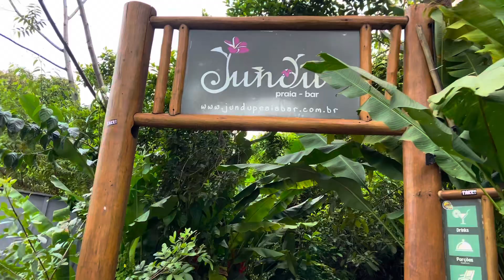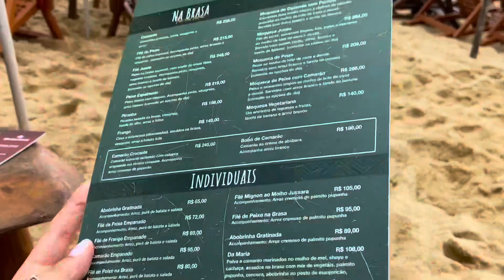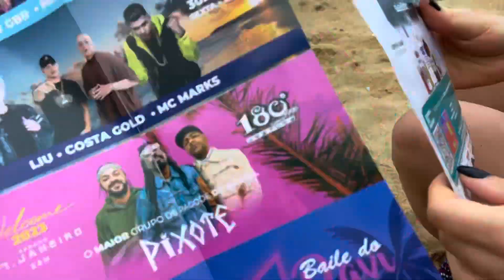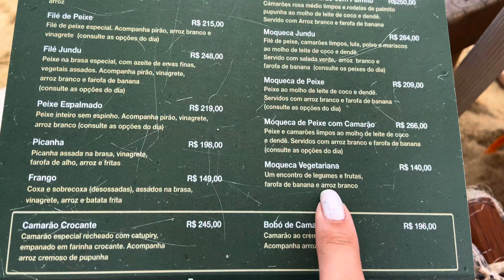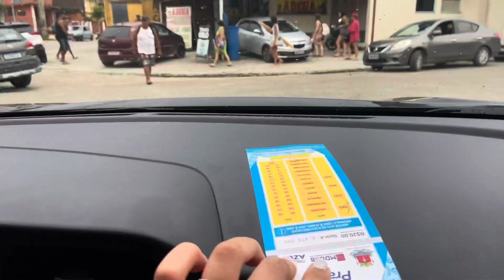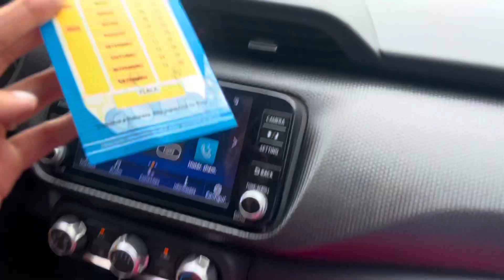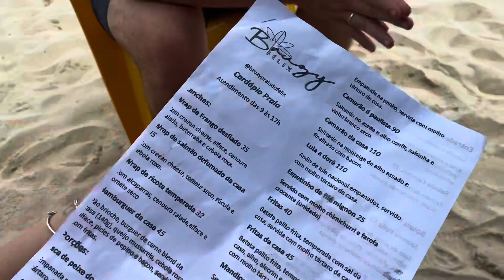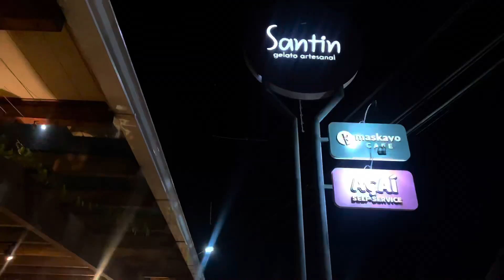UBATUBA | tour pelo apartamento, festa de réveillon, dicas de praia, quiosques…